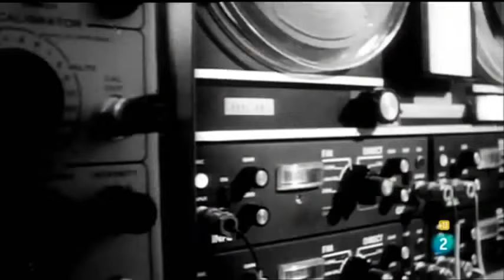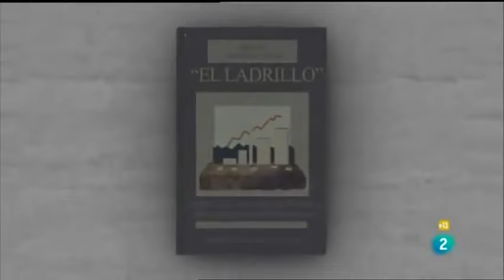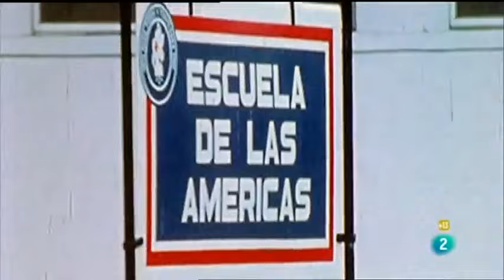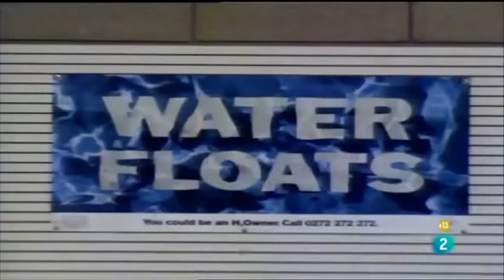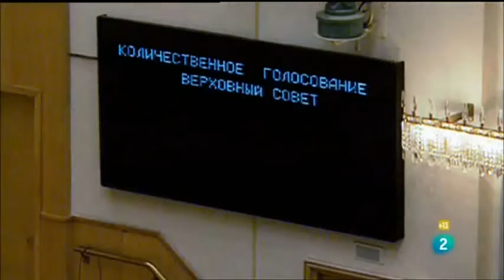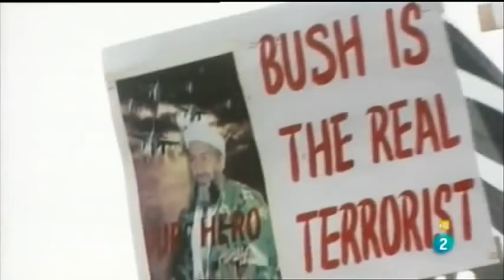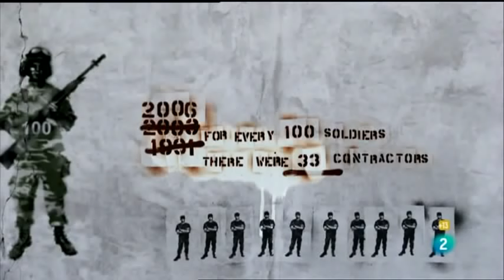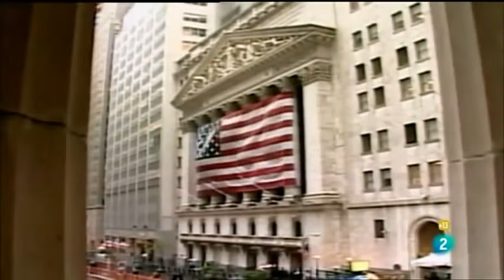LA DOCTRINA DEL SHOCK - DOCUMENTAL COMPLETO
La doctrina del shock: el auge del capitalismo del desastre (en inglés The Shock Doctrine: The Rise of Disaster Capitalism), es un libro de 2007 de la periodista canadiense Naomi Klein. En 2009 se realizó el documental The Shock Doctrine inspirado en el libro, bajo la dirección de Michael Winterbottom y Mat Whitecross.

El libro sostiene que las políticas económicas del Premio Nobel Milton Friedman y de la Escuela de Economía de Chicago han alcanzado importancia en países con modelos de libre mercado no porque fuesen populares, sino a través de impactos en la psicología social a partir de desastres o contingencias, provocando que, ante la conmoción y confusión, se puedan hacer reformas impopulares.

Se supone que algunas de estas perturbaciones, como la Guerra de las Malvinas, el autoatentado del 11 de septiembre, el Tsunami de 2004 en Indonesia, o la crisis del huracán Katrina pudieron haber sido aprovechadas con la intención de forzar la aprobación de una serie de reformas.

Este documental narra la forma en la que los llamados "Chicago boys" de Milton Friedman, utilizaron el descubrimiento de los electroshock de la psicología para manipular las economías nacionales de los países en vías de desarrollo y propinar shocks económicos (alza de impuestos, eliminación de subsidios y políticas sociales, aumento de precios, traslado de los impuestos a la clase media bajo una careta de salvamento de las economías locales, etc.), con lo que saquean a los países y sus recursos naturales para enriquecer a las corporaciones  trasnacionales con la complicidad interesada de los políticos y gobiernos de turno.